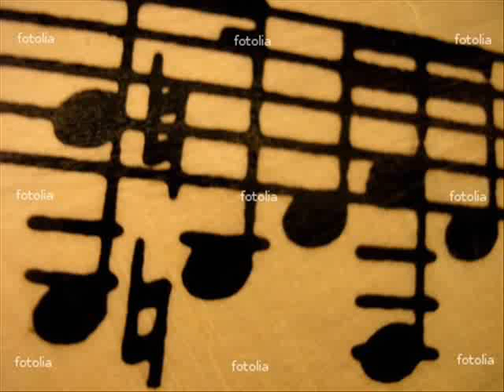Charles Kynard & Buddy Collette - Strong breeze.wmv